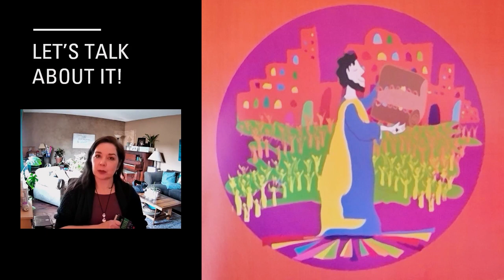Children's Ministry - Worthy is the Lamb - 2/21/21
Mrs. Shawna reads story 155 for our children